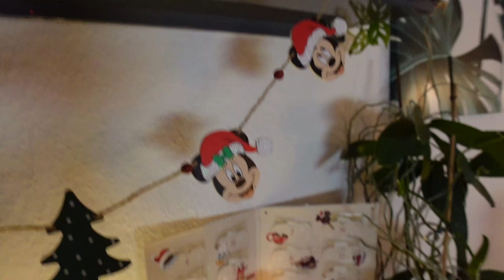Moni's Magical Vlog - es ist Zeit für meine Weihnachtsdeko! Inkl. Make-a-Wish Lebkuchen Haus